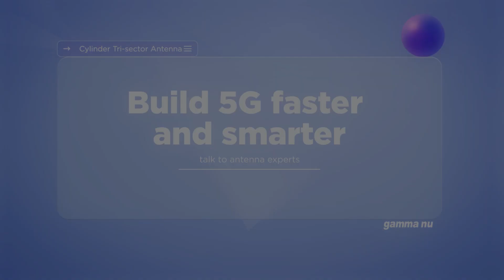Tri-sector antenna solutions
- Head Office in Korea: (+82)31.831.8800~7